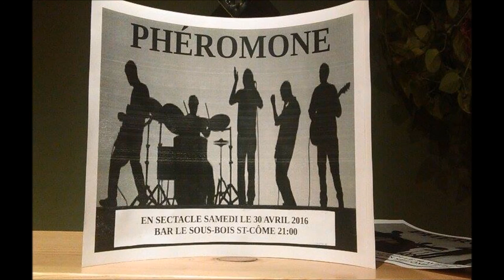impala blues 30 avril 2016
Phéromones cover Impala blues cowboys fringants